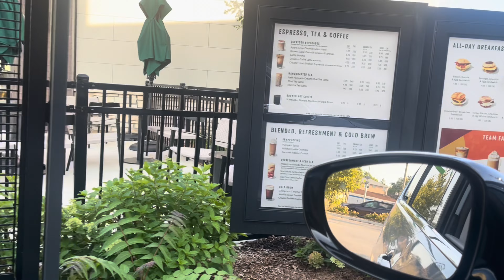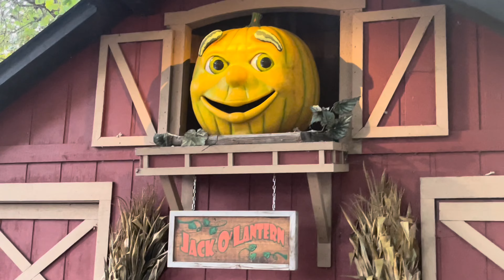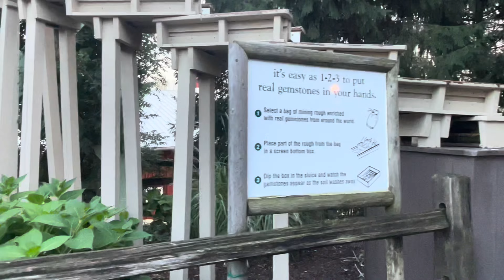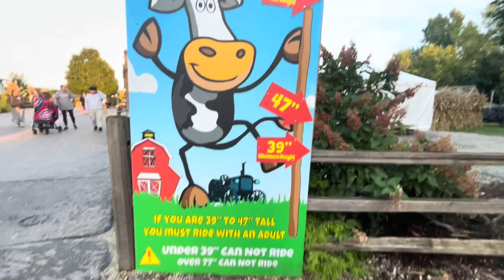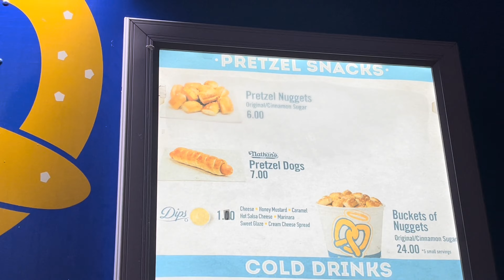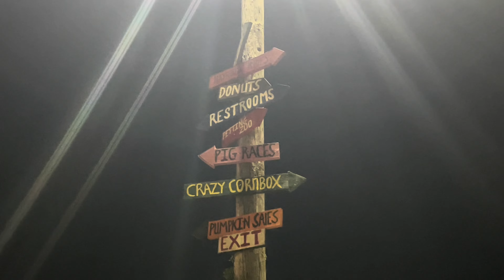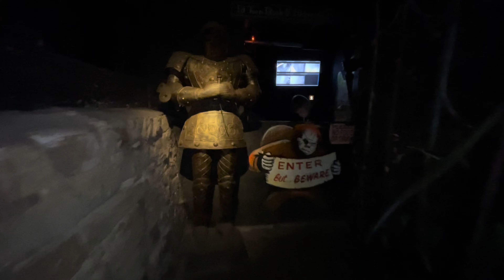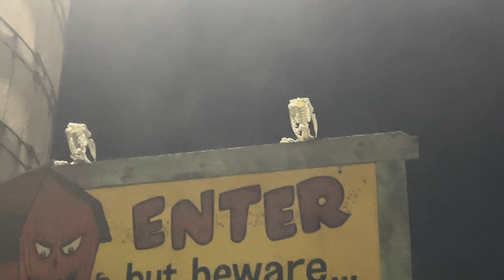Giant Food Truck at the Best Fall Fest & Amusement Park in the Midwest. 2023 🥨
Hi! In todays video we’re visiting one of the Best Fall Festival and Amusement Park’s in the Chicagoland area. Bengtson’s has been the Premier Pumpkin Patch since 1981 and they have grown significantly over the past 42 years. Award winning food and fall snacks with unlimited rides to their 13 attractions with ticket admission. Pick a pumpkin in one of their pumpkin patches while you wait for hot, fresh delicious pretzels from their giant Auntie Ann’s Food Truck. This pumpkin farm has always been a tradition since I was younger and in today’s adventure we’re revisiting to enjoy the sunny fall weather and Aiden also goes into his first haunted house walkthrough. Enjoy!🤠🎃

First Time Walkthrough and Rides at Indiana Beach Amusement Park and Boardwalk Resort

0:00 Intro
0:30 Arriving
0:58 Creepy Fun Barn
0:26 Large Pumpkin Bench
3:23 Animals
3:51 Large Talking Pumpkin
5:06 Small Scale Haunted House
5:50 Stone Mining
7:10 How a Pumpkin Grows
7:54 Giant Pumpkin Carriage
8:13 Cow Coaster
11:00 Flying Swings
11:38 Pretzel Food Truck
15:22 Giant Rocking Chair
15:41 Fall Festival Vibes
16:07 Arrow Signs
16:18 Animated Tractors
16:35 Giant Carnival Swing
17:10 Pumpkin Scale
17:16 Haunted Barn Basement
20:28 General Store Shopping
26:27 Fog Witch
26:35 Hollywood Studios Tower of Terror Replica Window
27:26 Skeleton Mechanics
29:19 Farmbucks

At 22-27 sorry for the weird cut transition, the banjo players were playing a song that was copyrighted and I edited that out on the app. :)